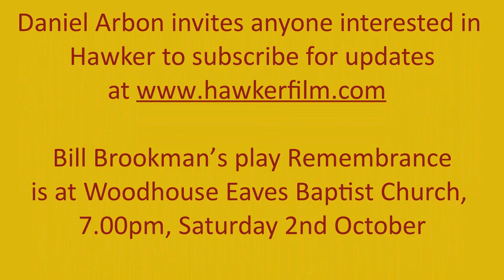Conversations No.1: Realism in film and drama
Bill Brookman and Daniel Arbon discuss realism in their respective WW1 play and film 'Remembrance' and 'Hawker'

‘Conversations’ – a film-maker and playwright discuss their relative crafts and projects.  Episode 1 - Realism
Daniel Arbon an indie film-maker of Middle Realm Productions is engaged on his most ambitious short film yet.  ‘Hawker’ is a highly ambitious biopic on Major Lanoe Hawker VC DSO, Britain's first WW1 "Ace" and pioneer of early aviation combat.
Bill Brookman has received recognition for his WW1 drama ‘Remembrance’.  It is informed by his time spent with the United Nations establishing contacts with armed groups and child soldiers and growing up in the shadow of his grandfather, a Royal Flying Corps pilot who died in a flying accident in 1944.
Future performances of Remembrance will be:
Saturday 2nd October 2021, 7.00
The Baptist Church,
Main Street,
Woodhouse Eaves,
LE12 8RZ

Saturday 13th November 2021, (Remembrance Weekend)
2:30 Matinee
All Saints with Holy Trinity Church
Steeple Row, Loughborough LE11 1EE